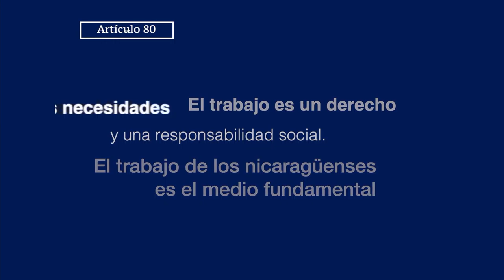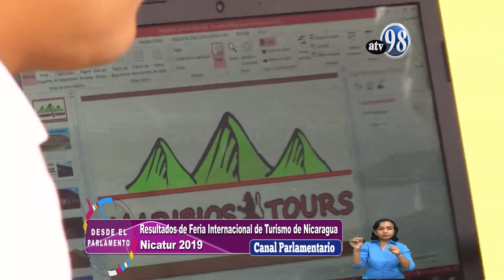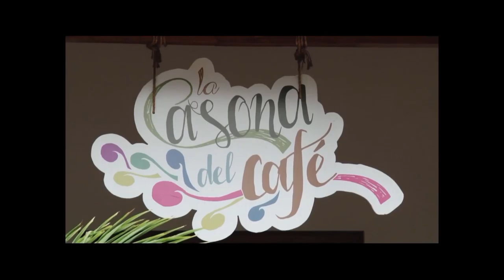Desde el Parlamentto 9 de septiembre 2019